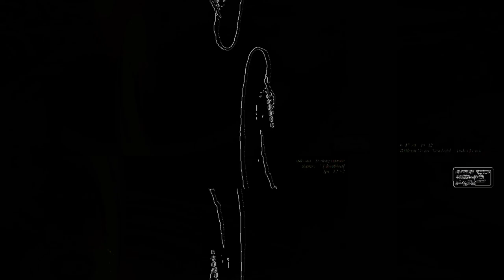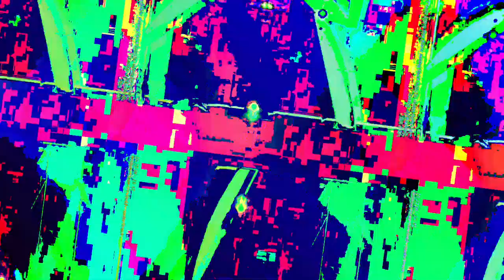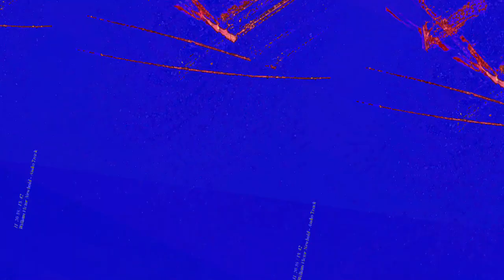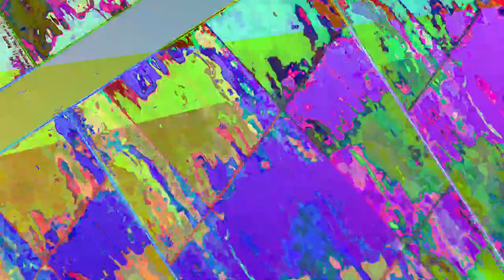[EPILEPSY WARNING] Movie 23 06 10 20h55m20s